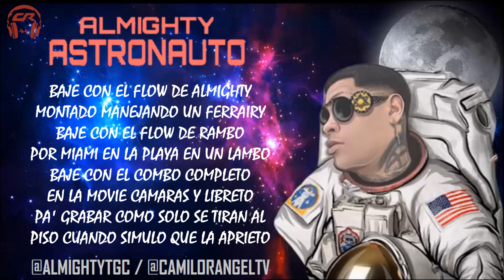ASTRONAUTO - ALMIGHTY (LETRA) (PROD BY LADKANI)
ASTRONAUTO LETRA ALMIGHTY
ALMIGHTY ASTRONAUTO LETRA
ALMIGHTY ASTRONAUTO
ASTRONAUTO ALMIGHTY LETRA

ASTRONAUTO LETRA ALMIGHTY
ALMIGHTY ASTRONAUTO LETRA
ALMIGHTY ASTRONAUTO
ASTRONAUTO ALMIGHTY LETRA

ASTRONAUTO LETRA ALMIGHTY
ALMIGHTY ASTRONAUTO LETRA
ALMIGHTY ASTRONAUTO
ASTRONAUTO ALMIGHTY LETRA